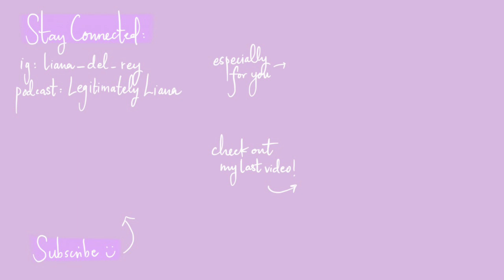Incarnate of a Supreme God: Prince Rama of the Ramayana | Makeup and Mythology 20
In this week's episode of Makeup and Mythology, I cover the story of Prince Rama, the main character of the Ramayana, which is one of the two major Sanskrit epics of ancient India. Prince Rama is the incarnate of the supreme Hindu god Vishnu, whose role is to restore the balance of good and evil in the world in times of trouble.